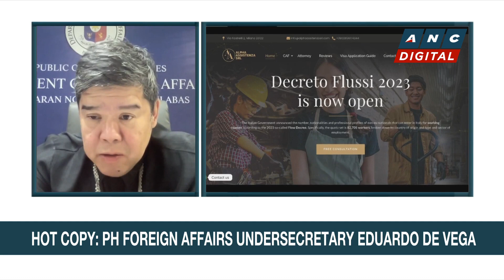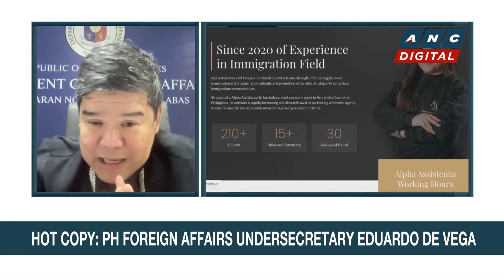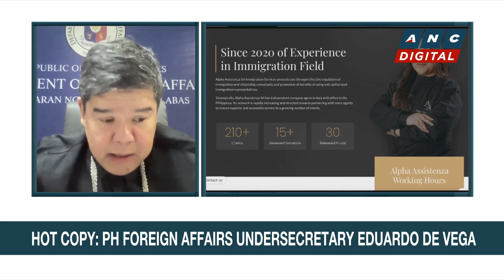DFA official: Some less than 10 Filipinos in Israel still unaccounted for | ANC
Headstart: Karen Davila talks to Philippine Foreign Affairs Usec. Eduardo De Vega on the situation of Filipinos in Israel amid escalating conflict between Israel and Gaza.